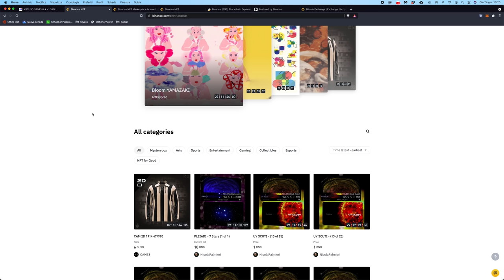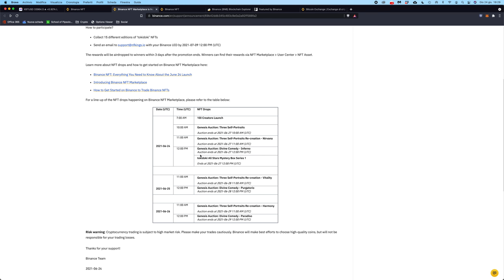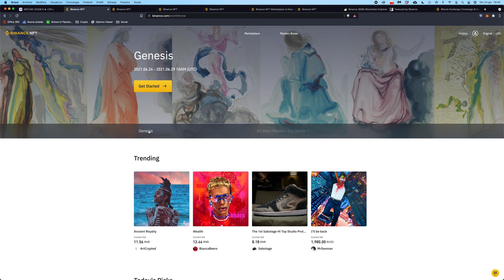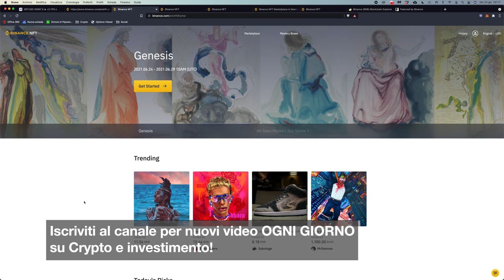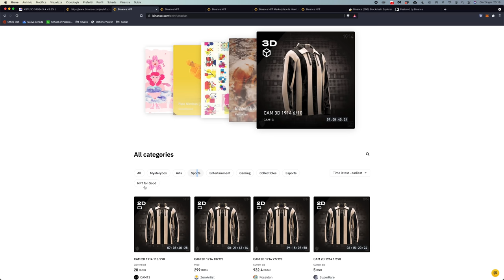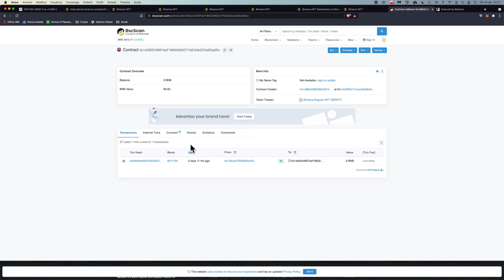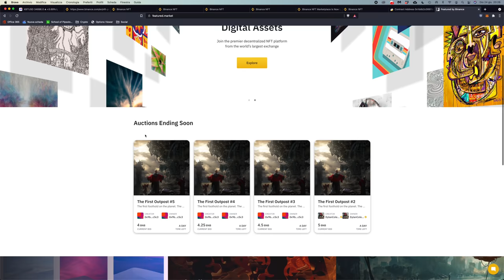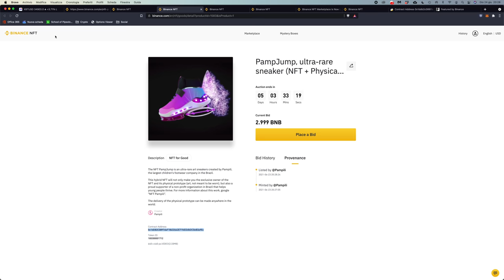BINANCE NFT: Come COMPRARE, VENDERE e CREARE NFT su BINANCE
Binance NFT è stato lanciato ufficialmente oggi, e con esso in questi giorni i primi DROP. Potrebbero esplodere in prezzo? Come funziona? Te lo spiego!

Con la Binance Smart Chain gli NFT diventano accessibili a tutti, e con il pubblico di Binance il loro mercato potrebbe esplodere.
Stamattina è ufficialmente partito il marketplace di NFT interno all'exchange Binance, che rende la loro compravendita semplicissima.

In questi giorni ci sono anche i primi drop di inaugurazione, ed in vendita ci sono anche alcune opere di artisti italiani.

Nel video di oggi vi spiego il calendario dei drop e come utilizzare la piattaforma per comprare, vendere e creare NFT su Binance.

Argomenti trattati:

00:00 Intro
01:10 Come accedere a Binance NFT
02:30 Calendario dei DROP
06:20 NFT "genesis" a tiratura limitata
09:10 Come comprare e vendere NFT su Binance
13:20 Come creare un NFT
14:25 Featured by Binance: un marketplace parallelo e non custodial

Cosa ne pensate? Investimento interessante o gli NFT non vi convincono?